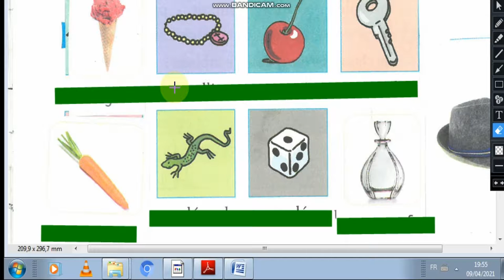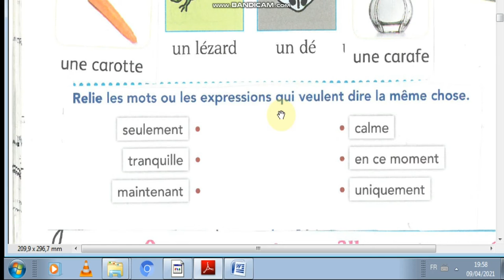تعلم الفرنسية بسهولة، جمل بسيطة و تمارين سهلة، حمِّل الكتاب الموجود في الوصف.(dire, faire et agir)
حملوا هذا الكتاب الرائع للمستوى الأول ابتدائي cp ثم ارسلوه عبر واتساب إلى أقرب مكتبة منكم. بعض المكتبات يطبعون الكتب بثمن  5ريال للصفحة.
يوجد به أكثر من ثمانين صفحة، سيكلفكم مبلغ 24درهم فقط.
رابط تحميل الكتاب:
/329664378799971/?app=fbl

dire, faire et agir, mes apprentissages, l'école des mots, parcours français
Dire, faire et agir, Activités orales,pages 48,49, اللغة الفرنسية،المستوى الأول ابتدائي
المستوى الاول ابتدائي، pour bien respirer, dire, faire et agir